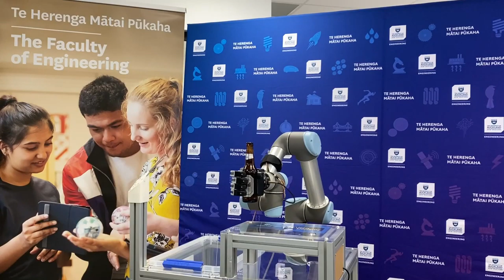A Robotic Bartender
The New Dexterity Robotic Bartender